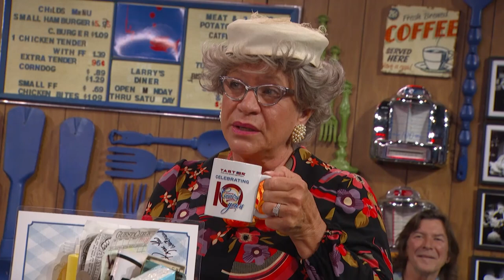Marriage advice from NADINE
Nadine gives some marriage advice to her grandson - and anyone else who might be around to hear!

Keep up with Nadine and the rest of the Diner gang Thursdays on RFD-TV or anytime at countryroadtv.com!